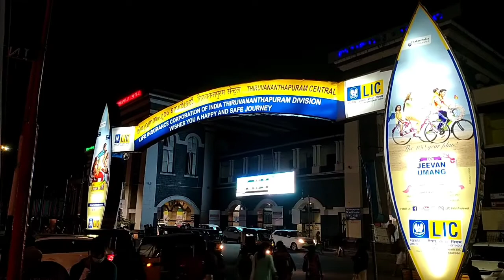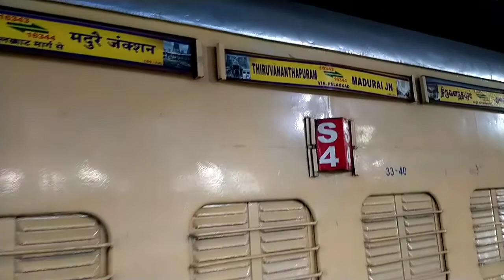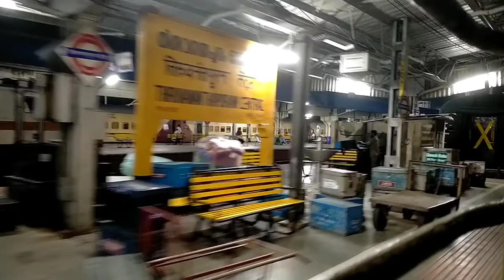Travelling to Madurai by Train ട്രെയിനിൽ ഒരു മധുരയാത്ര 😍😍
This is the video to travel Madurai temple via palani by train
madurai temple journey
train journey
madurai yathara
madurai temple trip
madurai trip
train trip
palani yathara
palani trip
palani journey